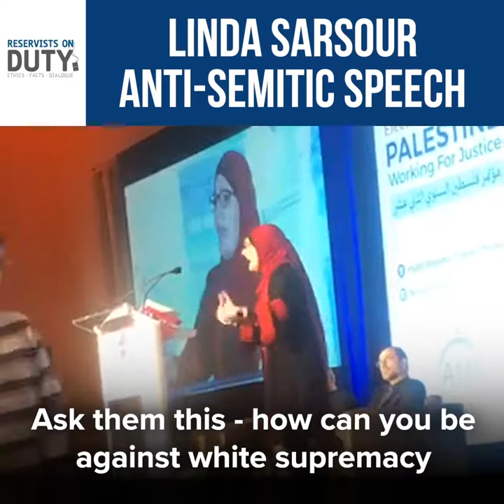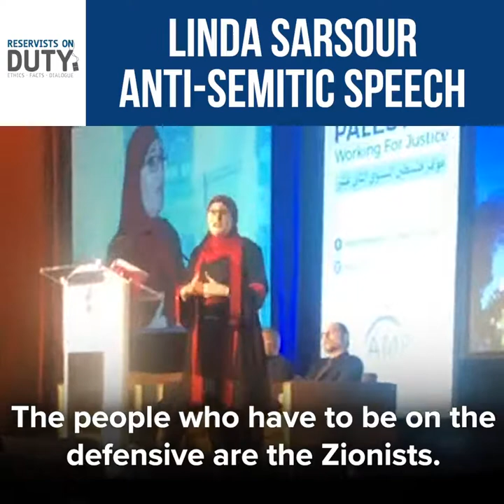Linda Sarsour Antisemitic Speech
Linda Sarsour is back with her blatant antisemitism.

In her speech on the American Muslims for Palestine conference in Chicago this past weekend, Sarsour claimed that Zionists think that Jews are superior to everyone else, talked about the "wealthy resources" that the Zionist movement has, and compared Zionists to white-supremacists.

This is antisemitism, plain and simple.